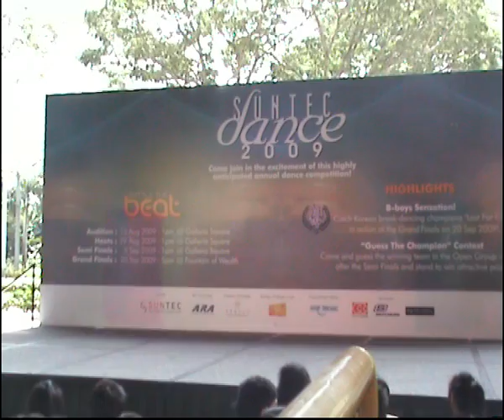Suntec Dance 2009 Open Solo; Heats - Terence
Suntec Dance 2009
Category: Open Solo (Terence)
Audition: 29th August 2009 - 1pm @ Galleria Square

Well done to all dancers!

Thanks baby for filming down the videos. :}